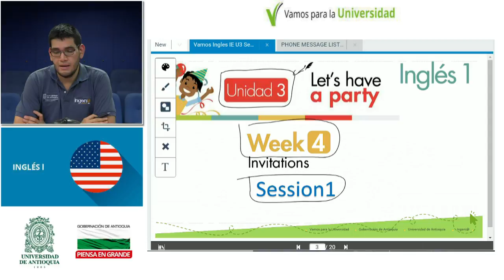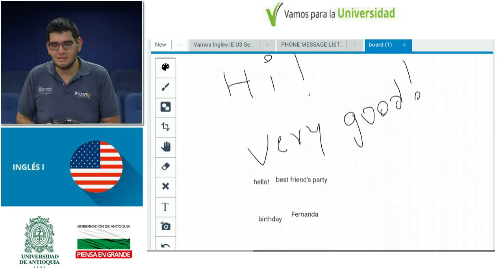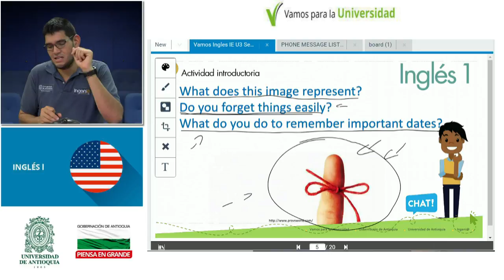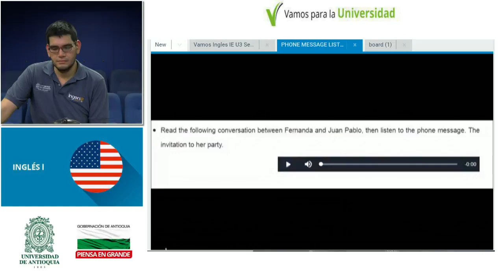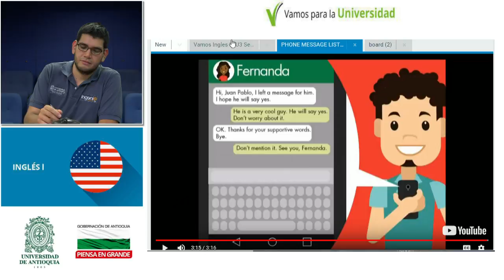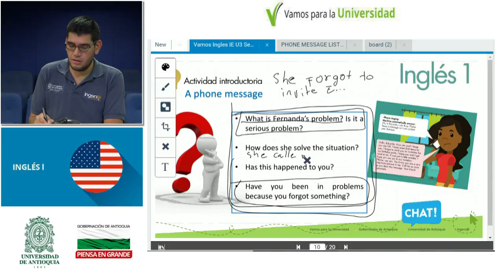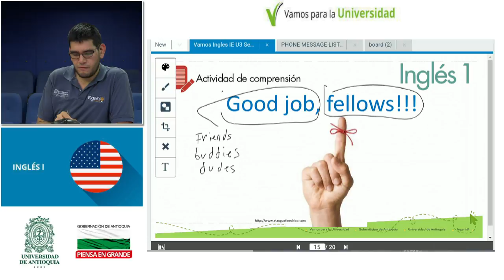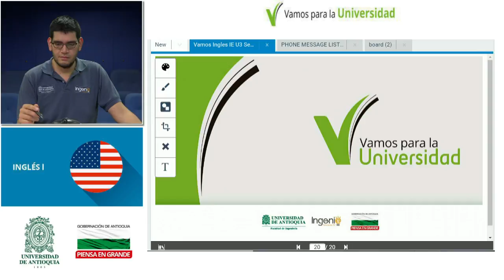INGLÉS I - clase 23 (Danilo Restrepo) Let's have a party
INGLÉS I
Instituciones Educativas
Unidad 3 Let's have a party - Invitations
Week 12 Session 1
Docente: Danilo Restrepo